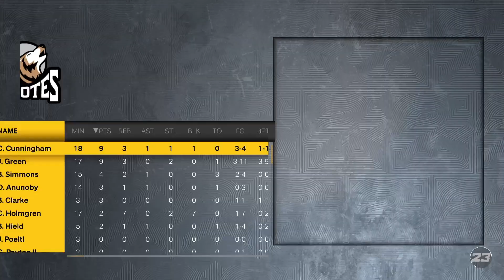The Phantoms Are Scary! | Tucson Coyotes Rebuild In NBA 2K23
Blessings!